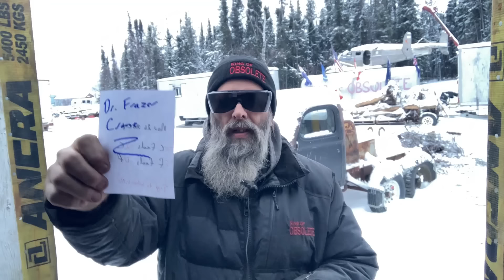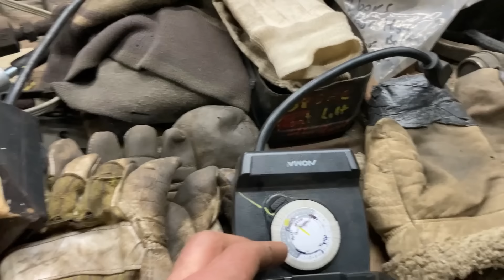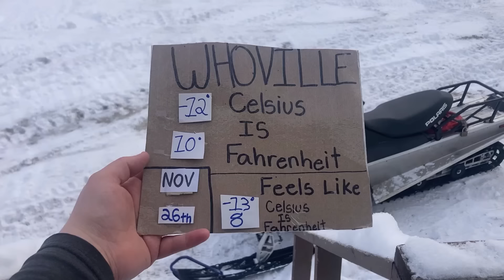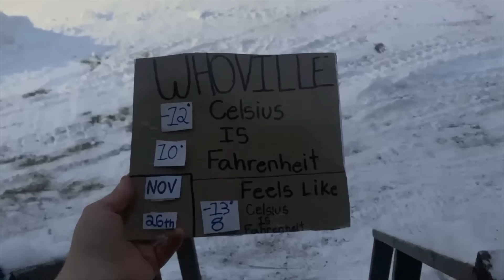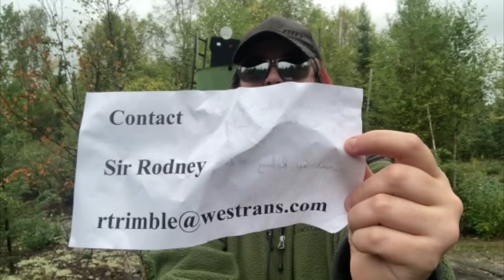Little Change of Plans With Not Plugging in the Dozer Nov 26 2024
the plan was to plow and drag the trails with the D6 9U Caterpillar Dozer know as the Bismark but some one forgot to plug the block heater in to warm up the antifreeze for the diesel motor to start easily. oh well, change of plans with emptying out the fancy trailer then filling it with more kindling fire wood. we also had to set the timing on the Skill Saw using an obsolete Snap-On timing light. then we had to get the TD-6 IH Crawler know as the Curse of Reverse out to move a bit of snow so we could actually move the fancy trailer around. at the end of the day, i remembered to plug in the Bismark so it will start in the morning for a little plowing. also Sir Rodney got the KoO and Sir Rodney Goodies in for the xmas rush. to contact Sir Rodney, please decode his email that we coded to keep the spammers away.  thansk
rtrimble(at)westrans(dot)com